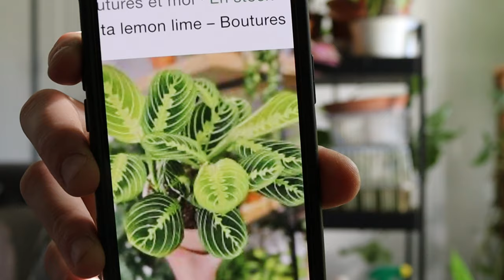LES MARANTAS - Présentation et entretien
Salut toi !! On se retrouve aujourd'hui pour une vidéo sur un genre particulier : LES MARANTAS !! Je les adore de plus en plus (comme si j'en avais pas assez !) Je suis sûr que tu en as aussi !!! Avoue !!!

La bise à Denise !